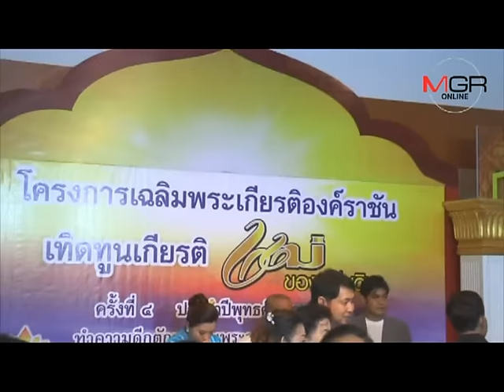“พ่อสงวน-แม่พิศมัย” ซึ้งรัก “โบว์” ที่มีต่อ “ปอ” เอ่ยปากชม “ภูมิใจกับลูกสะใภ้คนนี้”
09/08/2016 “พ่อสงวน-แม่พิศมัย” ซึ้งรัก “โบว์” ที่มีต่อ “ปอ” เอ่ยปากชม “ภูมิใจกับลูกสะใภ้คนนี้”